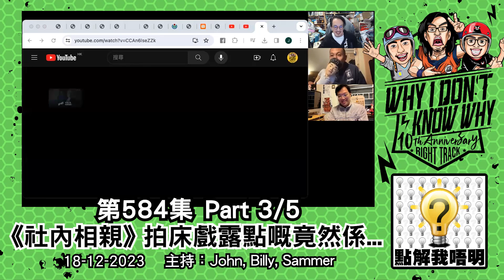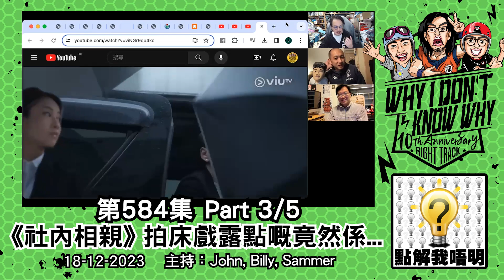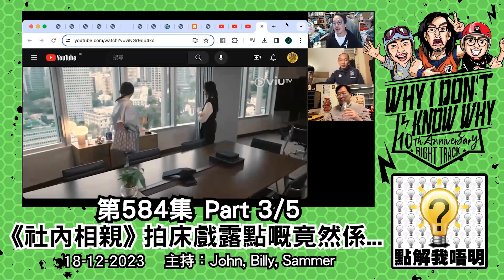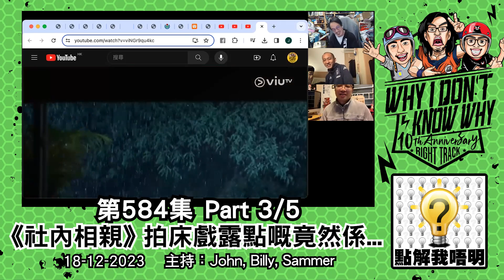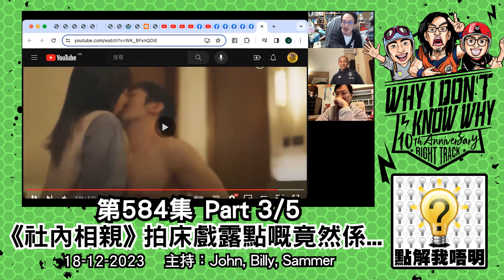點解我唔明？第584集 Part3/5 - 《社內相親》拍床戲露點嘅竟然係...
我唔明白，點解香港唔係金融中心遺址?